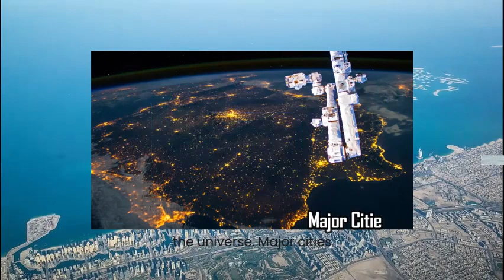10 things massive enough to be seen from space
10 things massive enough to be seen from space